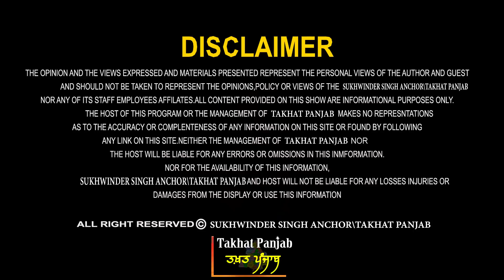ਰਿਸ਼ਵਤ ਕੌਣ-ਕੌਣ ਲੈ ਰਿਹੈ? ਡਾ. ਪਿਆਰਾ ਲਾਲ ਗਰਗ ਤੋਂ ਸੁਣੋ । ਜਿਹੜੇ ਭਗਵੰਤ ਮਾਨ ਨੂੰ ਕਹਿੰਦੇ ਲੋਕਪਾਲ ਬਣਾਓ..